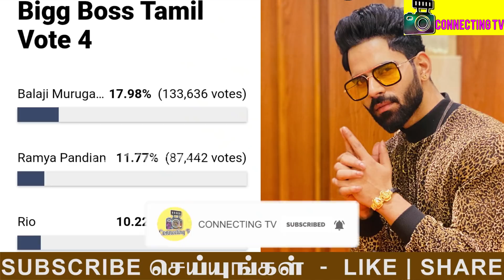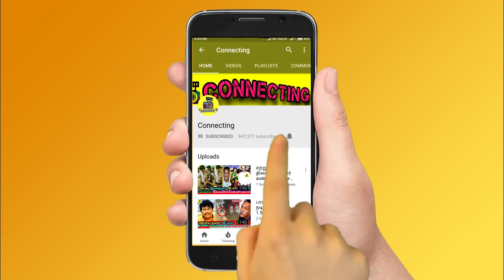Voting -ல் Balaji -க்கு முதலிடம் - இந்த வாரம் Eviction இவர் தான்! Bigg Boss Tamil 4 ! Vijay TV.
Voting -ல் Balaji -க்கு முதலிடம் - இந்த வாரம் Eviction இவர் தான்! Bigg Boss Tamil 4 ! | Vijay TV |  2nd  elimination in bigg boss 4  tamil is Velmurugan ! 2nd eviction in bigg boss 4 tamil is Velmurugan ! Velmurugan eviction ! Sanam Shetty eviction ! suresh chakravarthi eviction ! aari eviction ! balaji murugadoss top in votes ! Bigg Boss Voting status on 29th October 2020 !  Bigg Boss 4 Rio ! Bigg Boss 4 aranthangi nisha ! Bigg Boss 4 ramya pandiyan ! Bigg Boss 4 shivani ! Bigg Boss somashekar ! Bigg Boss 4 Sursh chakravarthi ! Bigg Boss 4 rekha ! Bigg Boss 4 Gabriella ! Bigg Boss 4 aajeedh ! Bigg Boss 4 balaji murugadas ! Bigg Boss 4 samyuktha ! Bigg Boss 4 aari arjun ! Bigg Boss 4 ! bigg boss 4 today promo ! bigg boss 4 today full episode ! bigg boss 4 weekend episode ! Bigg Boss 4 kamal episode ! Bigg Boss 4 anitha kurumpadam ! Bigg Boss 4 suresh kurumpadam ! Bigg Boss 4 kamal angry on contestant ! celebrities about bigg boss 4 contestants ! bigg boss 4 vs fatman ! ravinder about bigg boss 4 ! bigg boss 4 latest promo ! big bos 4 latest promo ! big boss 4 promo today ! Vijay Tv ! Redefining Entertainment ! endomel shine ! bigg boss 4 tamil unseen today ! bigg boss 4 tamil morning masala ! bigg boss 4 tamil midnight masala ! bigg boss 4 tamil clash ! bigg boss 4 this week nominations ! bigg boss 4 tamil this week elimination ! Bigg Boss tamil 4 promo in Vijay Television ! Endemolshine india

Bigg Boss 4 Tamil - Bigg Boss Team Released 2nd eviction  Voting Result who have high voting count in Bigg Boss House promo today & Bigg Boss 4 tamil .

2nd elimination process – Rio Raj, Ramya Pandian, Aranthangi Nisha, Jithan Ramesh, Som Sekhar, Sanam Shetty, Velmurugan, suresh chakravarthi, balaji murugadoss, anitha sampath, aajeedh nominated for 2nd eviction process in bigg boss 4 tamil.

Huge Twist in Bigg Boss 4 Tamil - Vijay TV Officially Revealed Velmurugan or Sanam Shetty will be Eliminated in 2nd elimination process in  Bigg Boss Tamil & Bigg Boss 4 Tamil.

Sources Confirm From Vijay TV Side - After Velmurugan also  Targets Balaji Murugadoss, Now Reliable Sources Revealed Velmurugan Elimination almost Confirmed This Week in Bigg Boss Tamil & Bigg Boss 4 Tamil.

Bigg Boss 4 Tamil – Balaji Murugadoss Vote Gets Increased on Overnight and Moved to 1st place Position Escaped From 2nd Elimination This Week Result Out Bigg Boss Tamil & Bigg Boss 4 Tamil.

Bigg Boss 4 Tamil - This Week Official Elimination Result Out Chances For Velmurugan Elimination or Sanam Shetty Elimination This Week Official Voting Result Out in Bigg Boss Tamil & Bigg Boss 4 Tamil .

So Velmurugan has high chance to get evicted from bigg boss 4 tamil in 2nd elimination process.

Balaji murugadoss has separate fan base among viewers. So balaji murugadoss get high votes and moved to 1st place in 2nd elimination process in bigg boss 4 tamil.

Suresh chakravarthi gets high votes for his emotional side and fans give supports. So suresh chakravarthi will be save from  2nd eviction process in bigg boss & bigg boss 4 tamil.